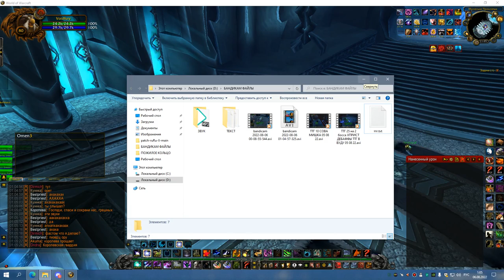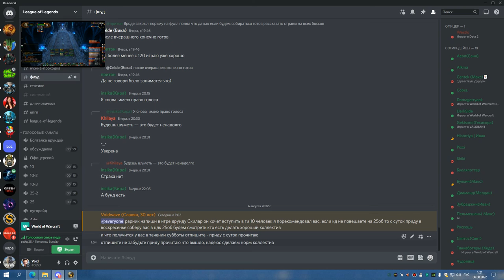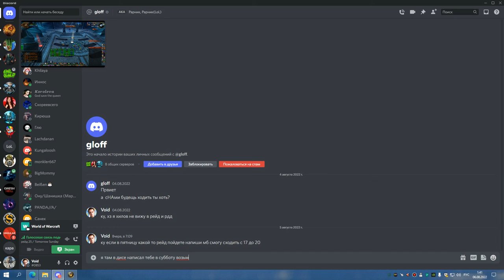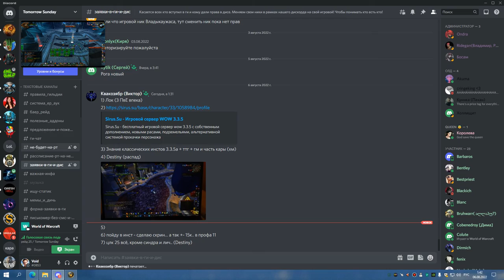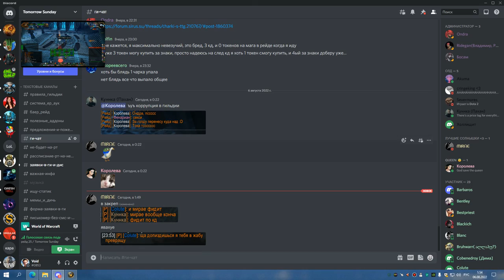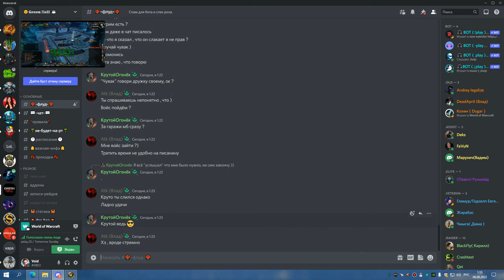2я часть ЦЛК 25г КИЛЛ РЕБРА И ТРАИ ЛЕДИ СОВА РДРУ 05 08 22